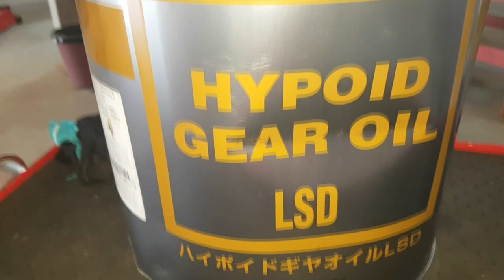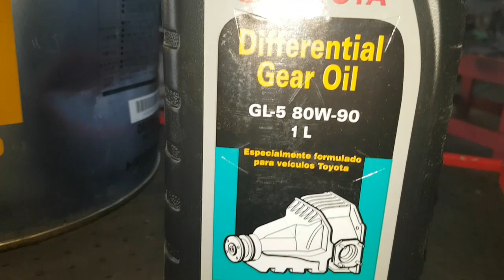EP. 149 // Duas Respostas a Inscritos - Hilux 2.8: Revisão Brutônica - S 10: Barulho Sinistro Motor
B.D.M. 4x4 com resposta no ar, já merece um Like!

Veja as respostas a dois inscritos do B.D.M. 4x4, acompanhe o andamento da Revisão Brutônica da Hilux 2.8 2001, um Gol com danos de colisão na roda, tem ainda uma Silverado revisando o câmbio e uma S-10 com barulho sinistro no motor!

(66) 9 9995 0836 (WhatsApp)